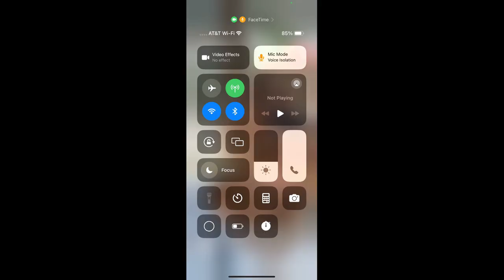WW2 Veteran Al' Horowitz Interview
It was an honor to interview Mr. Horowitz and our conversation is something l will never forget as always cherish. Thank you Mr. Al’ for your service to our country and for being such an inspiration.